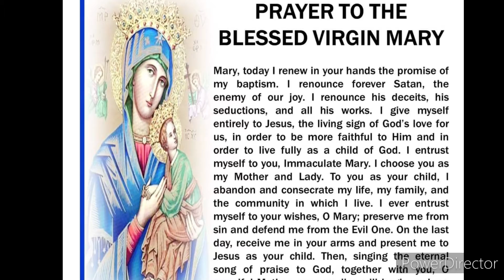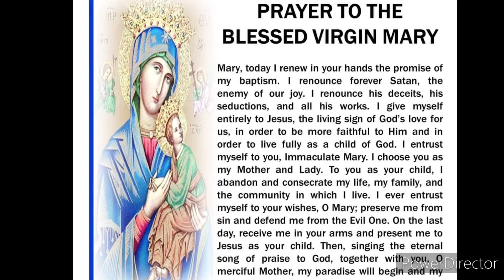Prayer to the Blessed Virgin Mary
Mary, today I renew in your hands the promise of my baptism. I renounce forever Satan, the enemy of our joy. I renounce his deceits, his seductions, and all his works. I give myself entirely to Jesus, the living sign of God’s love for us, in order to be more faithful to Him and in order to live fully as a child of God. I entrust myself to you, Immaculate Mary. I choose you as my Mother and Lady. To you as your child, I abandon and consecrate my life, my family, and the community in which I live. I ever entrust myself to your wishes, O Mary; preserve me from sin and defend me from the Evil One. On the last day, receive me in your arms and present me to Jesus as your child. Then, singing the eternal song of praise to God, together with you, O merciful Mother, my paradise will begin and my soul will exult with joy. Amen.

...Prayer reference.: Fr. Gabriel Amorth - book title: The Devil is Afraid of Me